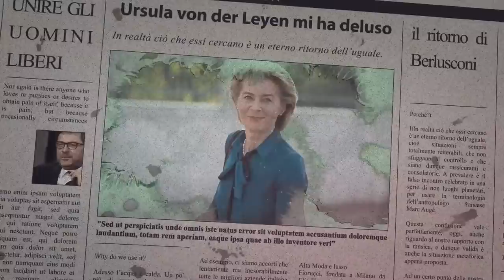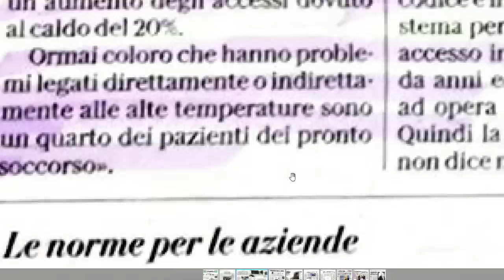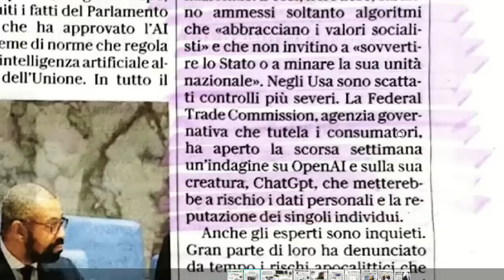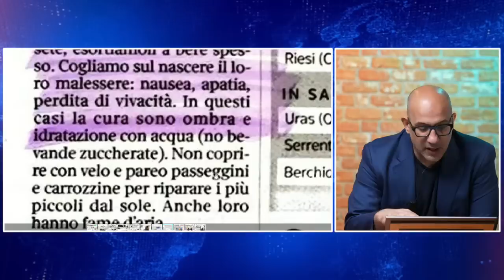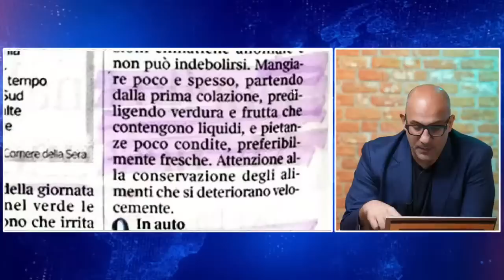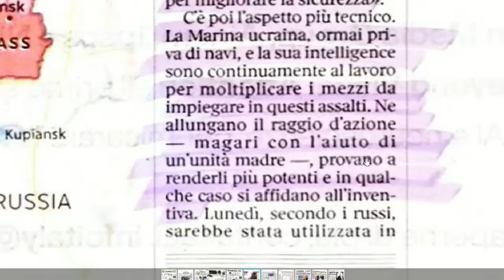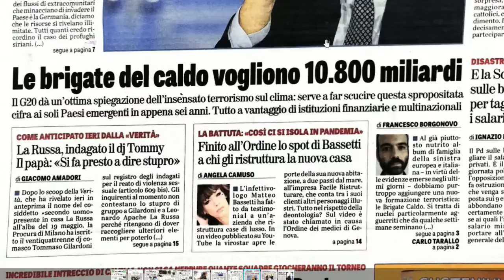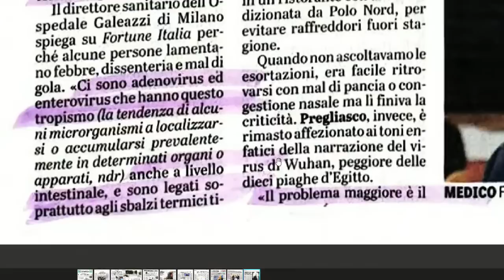Raggiunti i 94 gradi a Roma! - Il Controcanto - Rassegna Stampa del 19 luglio 2023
Repubblica lancia l'ennesima allarme sul clima. A Roma la situazione è disperata, con picchi di novanta gradi all'ombra e pioggia di saette infuocate. Le persone si squagliano insieme al gelato. Visti cammelli passeggiare in via Condotti. Il Corriere della Sera regala perla di saggezza con gli indispensabili consigli per combattere la disidratazione. "Bere acqua quando si ha sete". La Verità racconta la straordinaria carriera di Bassetti, agente immobiliare mancato

✔️SOSTIENICI TRAMITE BONIFICO:
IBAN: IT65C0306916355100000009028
INTESTATO A: VISIONE TV
SWIFT: BCITITMM
CAUSALE: DONAZIONE

✔️ Finalmente disponibile il terzo numero di "Visione, un altro sguardo sul mondo" - Guerra: scacchiera mortale - PRE ORDINALO ORA